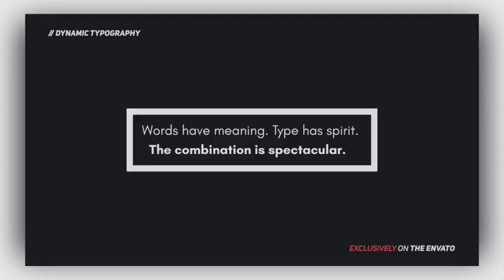Dynamic Typography | After Effects Templates Download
Descriptions:

    19 title animations
    Two versions included (Minimal and dynamic slide versions)